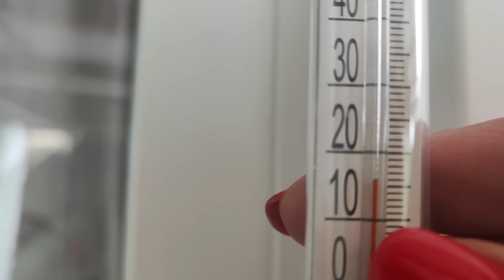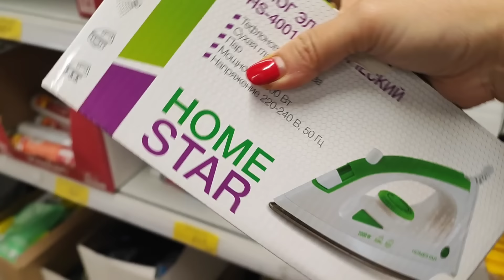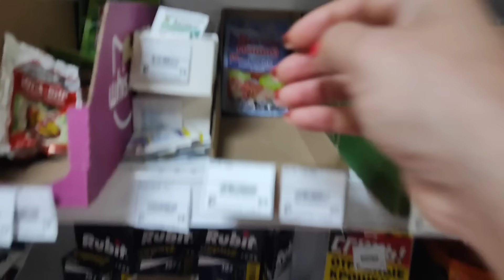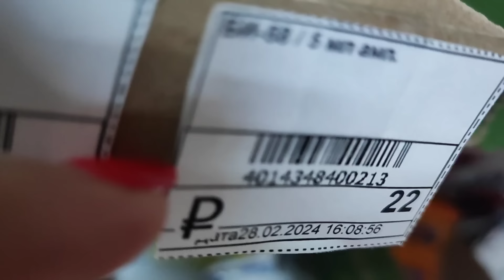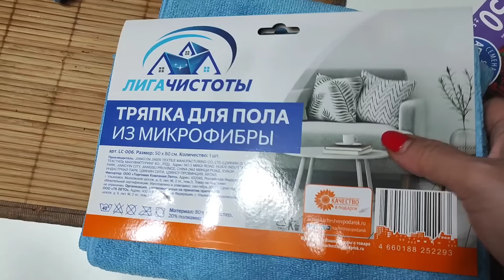МЫ СЧАСТЛИВЫ ПРИЕХАЛИ В РОДНОЙ ДОМ ГОРЯЧИЙ СУПЕЦ НА ОБЕД Шиндр Мындр